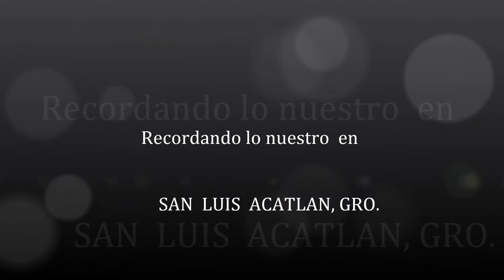DUETO SAN LUIS ( ACATLAN, GRO) SAN LUIS DE PAISAJES Y SABOR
Descripción DUETO SAN  LUIS , integrado  por Eleazar y Flavio Vázquez Rojas, originarios  de la  región de  Costa  Chica : San  Luis  Acatlán, Gro